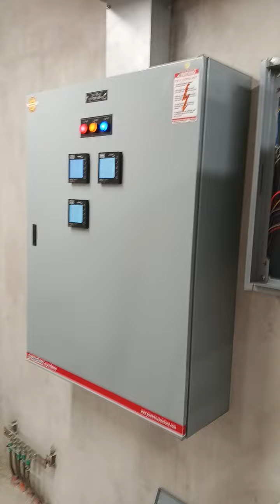nag terminate kasama ko ng panel sa level 2 mga lods